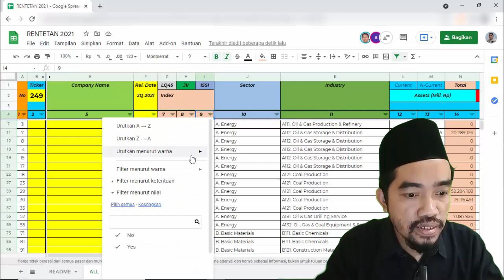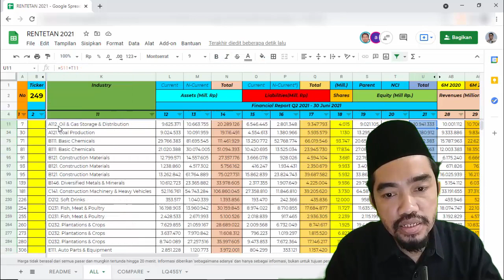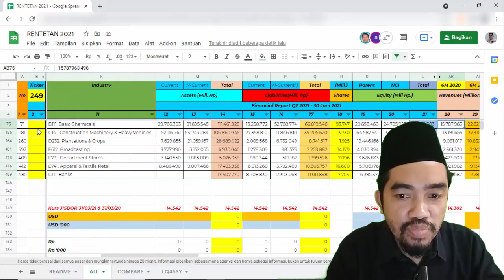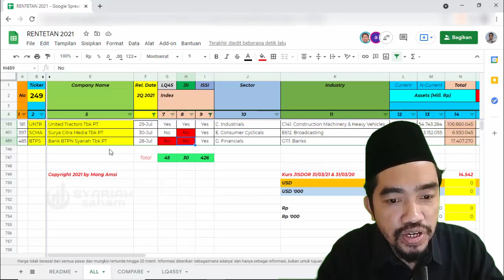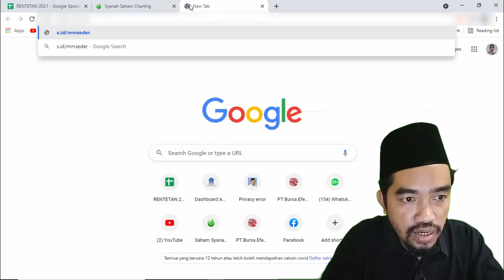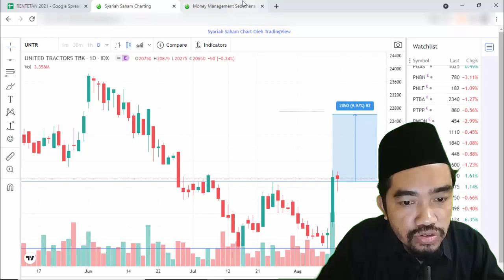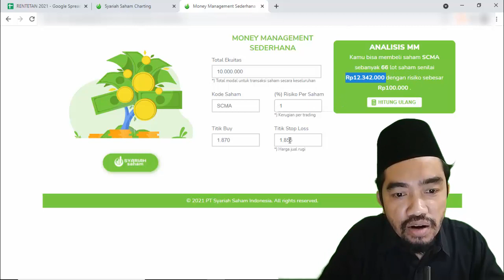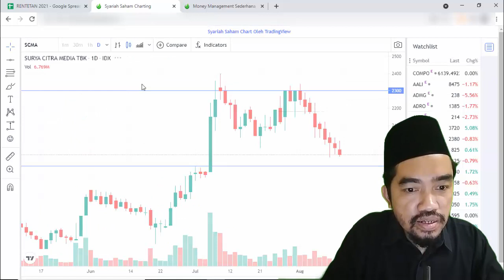3 SAHAM KOMPAS 100 SYARIAH INI TOREHKAN KINERJA MENAWAN, BAGAIMANA TEKNIK FATAMMA DITERAPKAN??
Video ini membahas cara menerapkan teknik FATAMMA pada tiga saham Kompas 100 Syariah terbaik. Yuk kita simak sampai akhir!